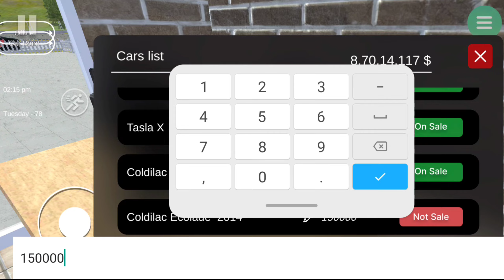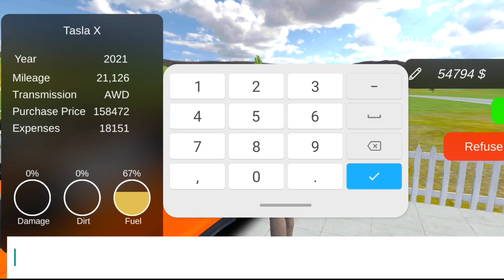#26 Buy Fortuner And Supra Car Price 10000000$ in Car for Sale in Android || Car for Sale Gameplay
car for sale sim
simulator 2023
simulator 2023